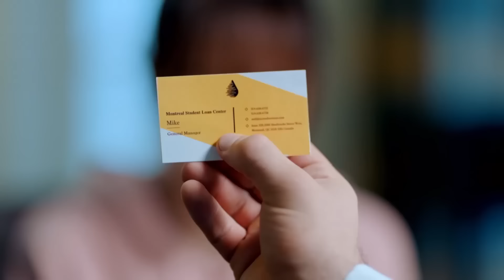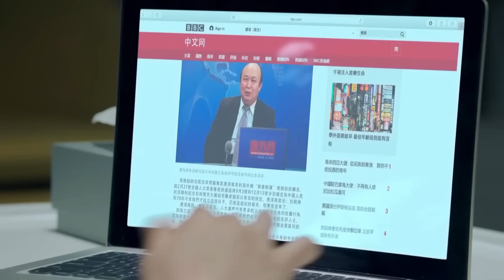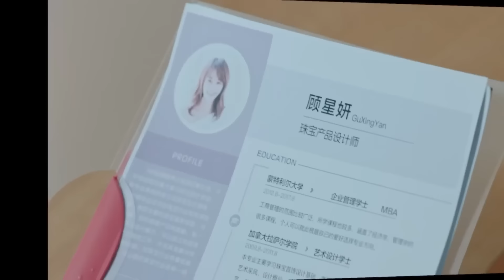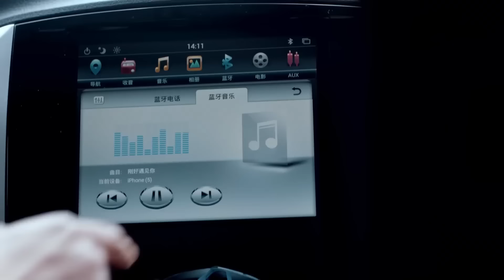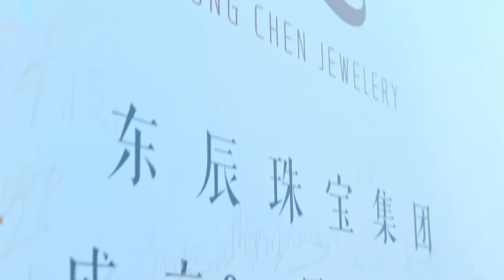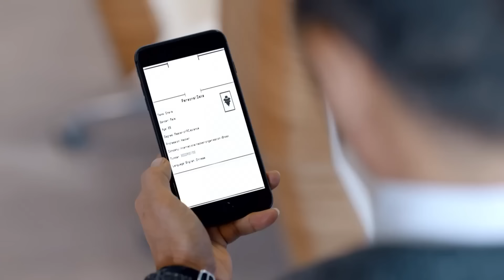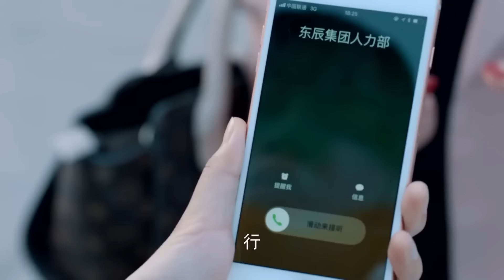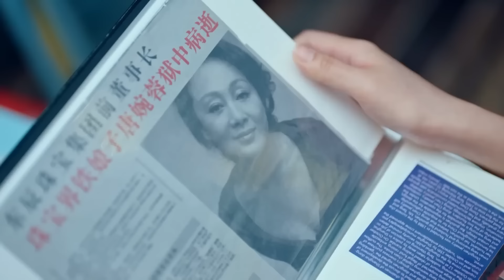ENGSUB【The Best Lover】▶EP01 | Wang Hedi, Lan Yingying💕Good Drama